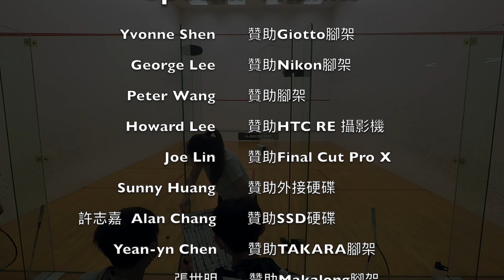2022北投主委盃 女D 吳凱靜 vs 顏愷德 14-12 / 10-12 / 13-11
小蜜蜂嗡嗡嗡 2 vs. TSCG 2

吳凱靜 vs 顏愷德
14-12 / 10-12 / 13-11